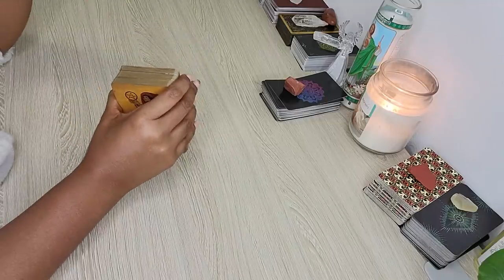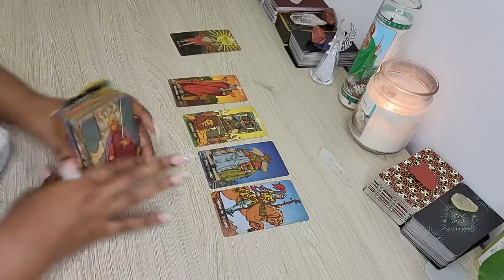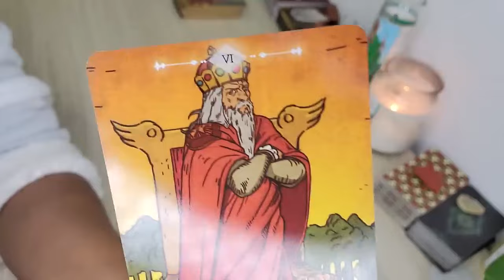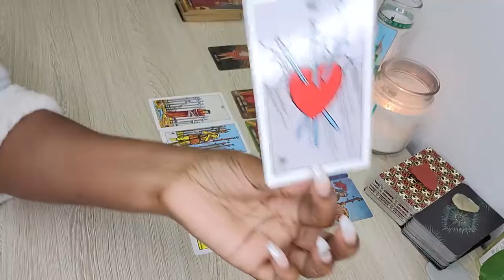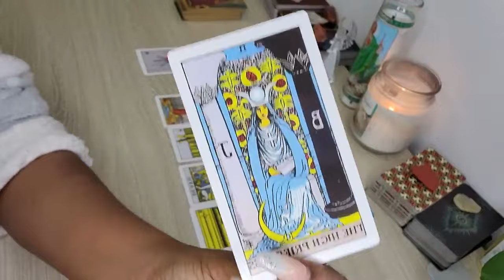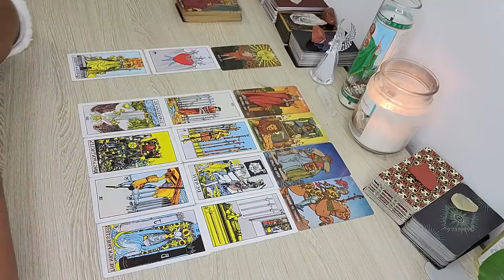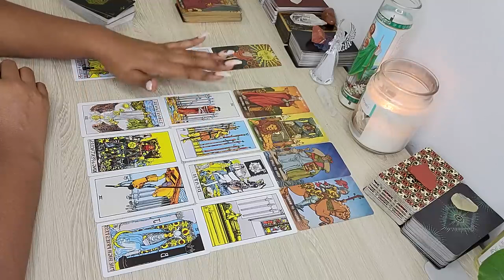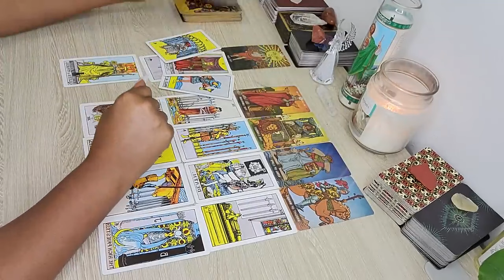SCORPIO♏️ "You Needed To Hear This Again.. A HUGE APOLOGY IS COMING!